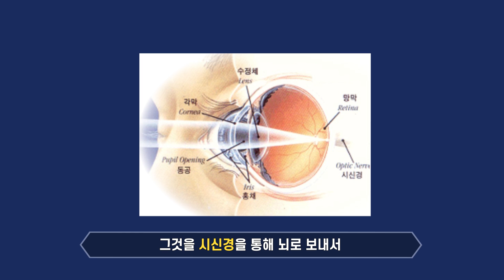[희소식 1화] RP질환 무엇인가요?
📗 망막색소변성증 환자와 보호자에게 꼭 필요한 서비스 '레어노트'

'레어노트'는 희귀 질환의 연구 소식을 더 쉽게 전하며, 나에게 해당하는 치료제 정보와 임상 현황을 한눈에 파악할 수 있습니다. 지금 ‘레어노트’를 다운로드 받고 나에게 해당하는 유전자 치료제 개발 현황을 확인할 수 있는
무료 유전자 검사 상담도 받아보세요.

[희소식 1화 : RP란 무엇인가요?]

패널 : 이승규 박사 (세브란스 안과), 이동우 (개그맨, 연극배우), 최정남 (실명퇴치운동본부 회장)

Q1. RP질환이란?
Q2. RP질환 발병인구는 어느 정도 인가요?
Q3. RP는 ‘희귀질환‘인가?
Q4. RP를 의심할 수 있는 증상은?
Q5. RP의 초기 증상은?
Q6. RP의 진행단계는?
Q7. RP에도 급성, 만성이 따로 있을까?
Q8. RP를 처음 진단받고 가장 걱정되는 부분은?
Q9. RP의 유전 여부를 확인하는 방법은?

제2화(예고) : RP질환, 어떻게 진단하나요?

* 희소식은 희귀난치질환의 발병 원인 파악을 위한 유전자 진단부터 환자 정보 수집, 수집 된 데이터를 활용한 치료제 개발을 목표로 하는 희귀질환 전문 스타트업이 모여 결성한 연합체입니다.

[Ep.1 What is RP?]

Q1. What is RP?
Q2. How many people are suffering from RP?
Q3. Is RP ‘rare disease’?
Q4. What are the initial symptoms?
Q5. How does RP progress?
Q6. Is it possible to differentiate between acute and chronic cases of RP?
Q7. What worries the patients with RP the most when they are first diagnosed?
Q8. Can you tell if your RP is hereditary?

* Humanscape and 2 other startups specialized in rare diseases have created an alliance and opened a Youtube channel called ‘희소식(goodnews)’!

The channel provides most up-to-date information regarding rare diseases in very easy way for patients and caregivers.